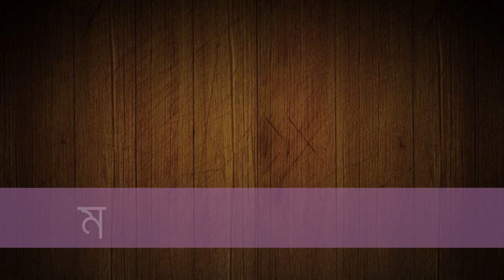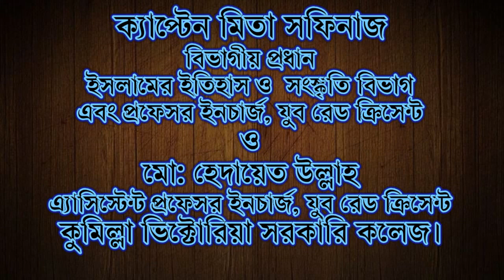Red Crescent song BD